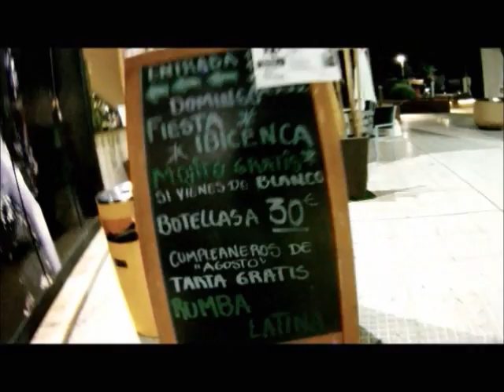Gitan Clan / ALICANTE